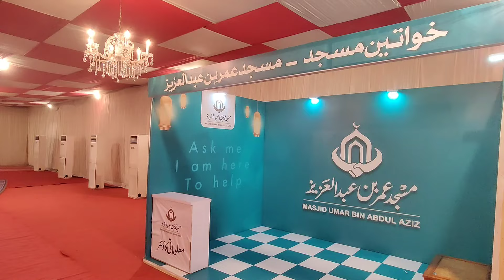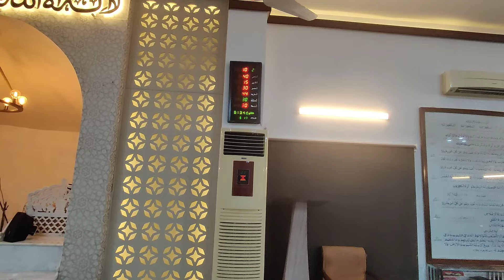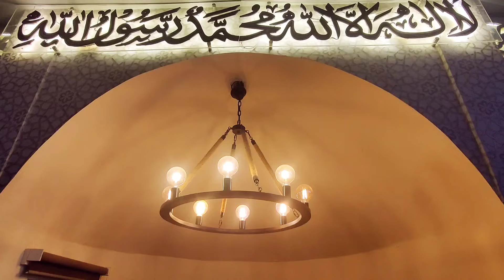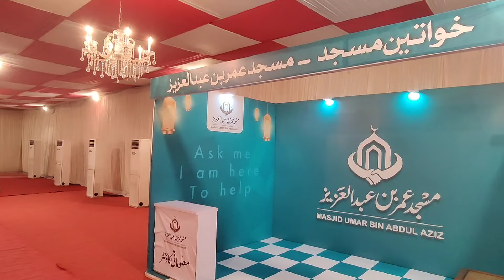Namaze Taraweeh | Masjid Umer Bin Abdulaziz | DHA Karachi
I am Farooq Azam, from Karachi, Pakistan. I love natural beauty. Interested in tourism, history and archaeology. I value knowledge and research. I share my observations, experiences and information with viewers and listeners through this channel.